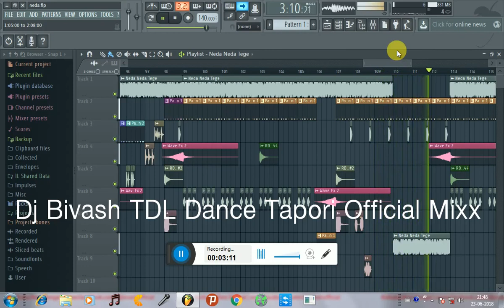New Santali Dj Remix Song 2018 || NEDA NEDA TEGE Traditional Official Full Dance Tapori Mixx Dj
New Santali Dj Remix Song 2018
NEDA NEDA TEGE Traditional Official Full Dance Tapori Mixx Dj Bivash Soren

more for search internet

santali dj,
santali new song,
santhali song,
latest santhali song,